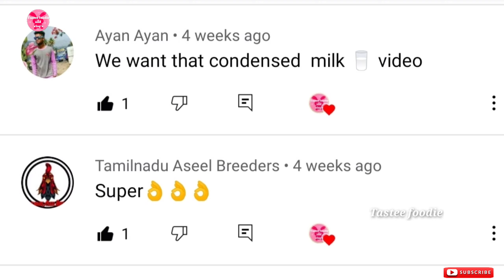CONDENSED MILK 🥛||MITHAI MATE 😍||Creamy consistency rich Taste||Tastee foodie and vlog's by ABI.C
Hello guy's
                      This vedio how to make mithai mate,Condensed milk try it friends.

Ingredients list..
milk
milk powder
sugar
cornflour

                                                            by
                                                          ABI.C